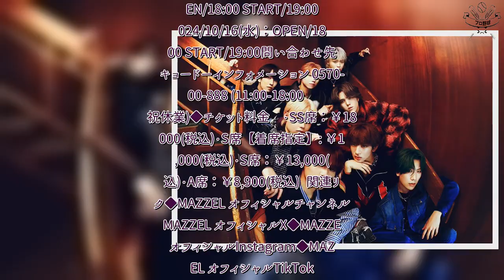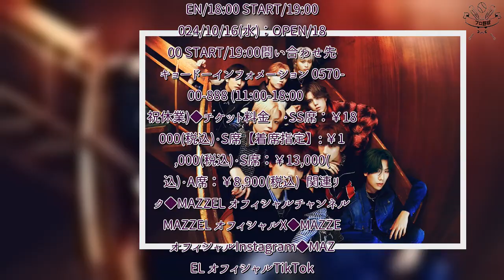H91- MAZZEL、仮装も楽しめる「MAZQUERADE」MV公開